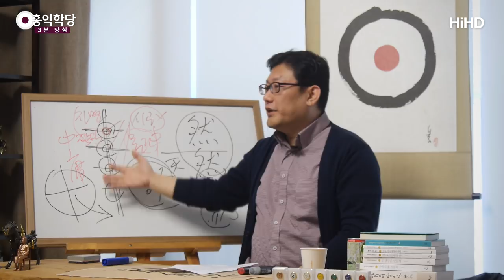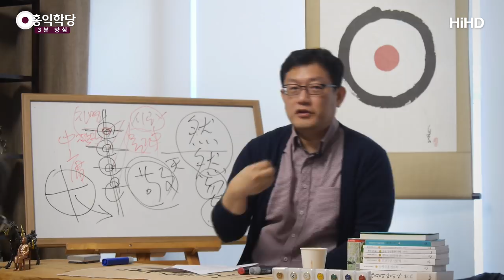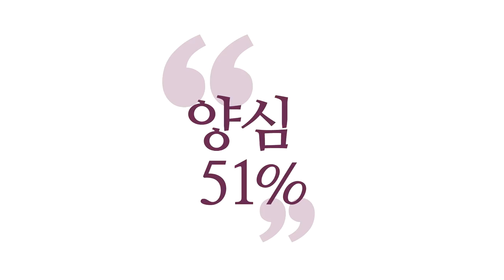[3분 양심] 구현하지 못하면 나에게 없는 것이다 _홍익학당.윤홍식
(180325 일요대담) 한다 안 한다는 말도, 그것도 부질없는 소리예요.
나날이 나아지는 사람이 진짜입니다.
인간은 그게 최선이에요.

어떤 인간이 나날이 나아지고 있다면
그분은 장난 아닙니다. 큰 도인이에요.
일반적으로는 나날이 안 나아져요.
나날이 보통 더 안 좋아져요.

본인은 나날이 나아진다고 믿겠지만,
주변 반응을 보면 나날이 나빠지지 않으면 다행이에요.
현상 유지라도 하고 있다는 것은
무척 열심히 노력하고 계신 거예요.

냉정해요. 그게 형이하의 세계에서, 세간의
세계에서 보여줄 수 있는 덕이에요.
출세간의 도는 영원불변이지만, 세간에서
그 도를 보여주면, 꺼내 놓으면 덕이 돼요.

출세간의 인의예지를 밖에 꺼내어 놓으면 그게 덕이 돼요.
출세간의 '인(仁)'이라는 우주적ㆍ추상적 정보를
밖으로 내가 사랑이라는 것으로 구현하려면,
생각ㆍ감정ㆍ언행 다 총동원해서 만들어내야 해요, 그 작품을.
물현시키는 거예요, 사랑을.

그것을 여러분도 보고 저도 알게 사랑을 구현해봅니다.
정의를 구현해봐요. 보시를 구현해봐요.
지계를 구현해봐요. 인욕을 구현해봐요.
반야를 구현하려면, 경전 놓고 다 풀어낼 수
있어야 해요. 반야를 구현한다는 것은.

속에서만 너무 자명해요. 그런데 참나만 물어보면
하나도 몰라요. 그러니까 뭘 해요, 결국?
"모른다!"만 하고 있는 거예요.
물어보면 자기도 답답해지는 거예요.
"묻지 말라." 반야바라밀을 구현해내려면, 속에 진짜 지혜가
있다면, 꺼내어 쓸 수 있어야 하고,
꺼내서 지금 여기에서 풀어놔야 해요.

어렵다는 경전을 다 시원하게 만들어 놓지
못하면, 반야가 없는 겁니다.
참나한테는 있겠죠. 도의 세계에서는 있겠죠.
덕의 세계에서는 없는 거예요.

그런데 나를 통해 덕으로 구현이 안 된다면
나한테 없는 거예요.
구현되지 않는 것은 말할 수가 없어요.
참나 안에는 무량공덕이 있겠죠. 문제는
나를 통해 드러나지 않는다는 게 문제죠.
그게 내가 닦은 만큼만 드러나요.

내 안에 전지전능한 부처가 있어도
내가 닦은 만큼만 드러납니다, 덕으로.
그래서 그 사람의 덕의 수준이 그 사람의 영성수준이에요.
그 사람이 어디까지 인의예지를 소화하고 있나,
육바라밀을 어느 정도로 소화하고 있나가
그 사람의 영성입니다.

그런데 저는 그 차이가 있건 말건 신경 쓰지 말고
매 순간 깨어서 드러내려고 노력만 하다 보면,
그 순간만큼은 부처님 안 부럽게 우리가 말하고
행동할 수 있다는 거예요.

그래서 매일매일 매 순간 깨어서 최선을
다할 뿐이라는 게 최고의 공부이지,
"어느 한순간에 도통해서 부처가 된다."
이런 소리 하시는 한에는 그분은 제대로 깨달으신 게 아니에요.
깨달음을 자꾸 왜곡시키시는 거예요.